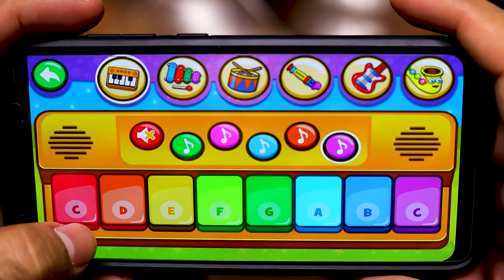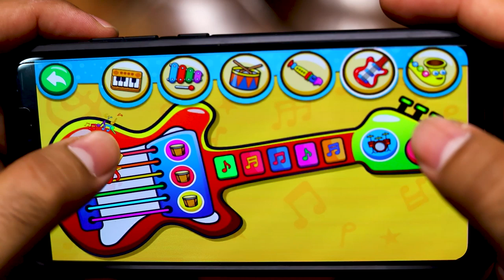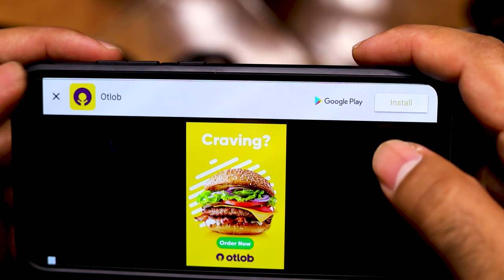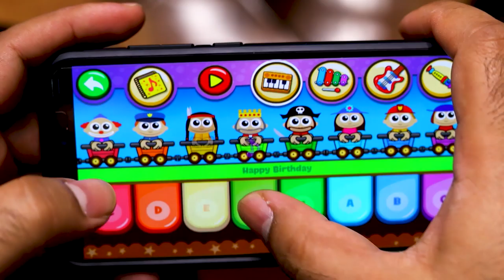Let's Play Piano Kids - Part 1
Let's Play Piano Kids app and discover its fun games